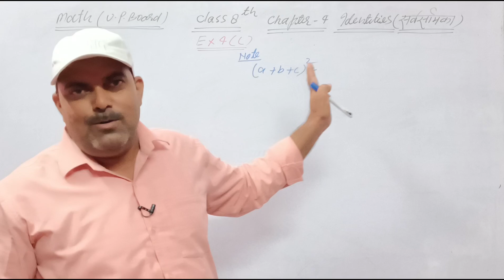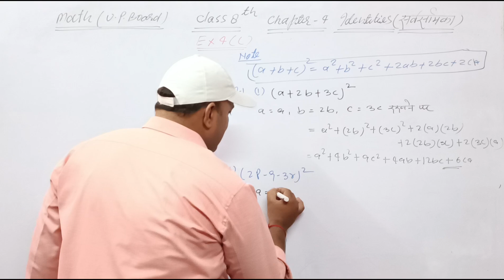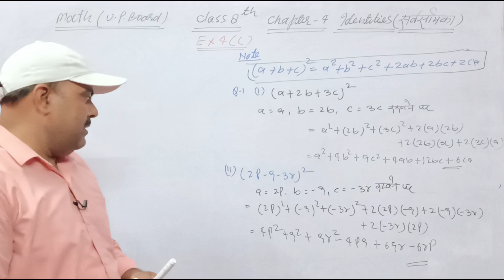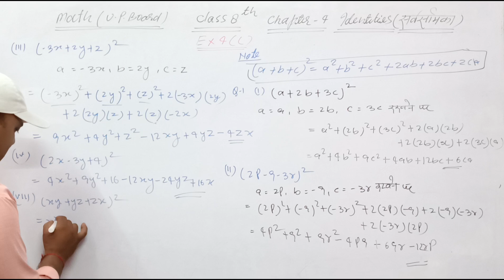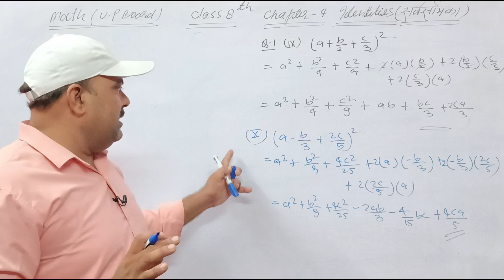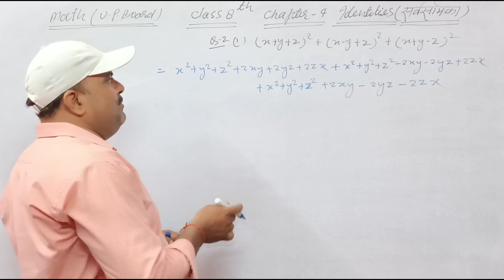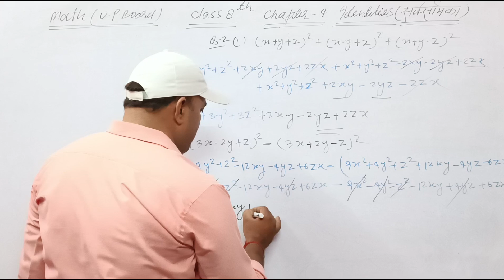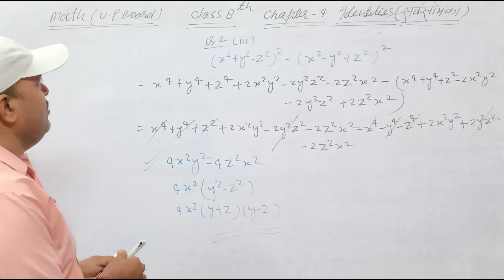Ganit Manthan Class 8 | Identities ( सर्वसमिका) Exercise 4(c)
About Video..
Hello students in this video I am going to teach you mathematics (Ganit Manthan) class 8  chapter 4 Identities exercise 4c
Your queries..
class 8 math chapter 4
Exercise 4c
up board class 8 math chapter 4
algebra class 8 math
ganit manthan
class 8 math chapter 4 c
chapter 4 class 8
up board math class 8 chapter 4
algebra class 8 math chapter 4
some identities
algebraic identities for class 8
up board class 8 sarvsamika exercise 4-a solution
factorisation using identities class 8
सर्वसमिका कक्षा 8 गणित अभ्यास 4c
कक्षा 8 का मैथ सर्वसमिकाये अभ्यास 4 c
कक्षा 8 गणित अभ्यास 4 सर्वसमिकाएँ
कक्षा 8 गणित अभ्यास 4c
सर्वसमिका कक्षा 8
गणित कक्षा 8 सरस्विकाओं को हल करना सीखे अभ्यास 4c
कक्षा 8 की गणित अभ्यास 4 c
गणित कक्षा 8 अभ्यास 4(c)
कक्षा 8 गणित सर्वसमिकाएं
सर्वसमिकाएँ